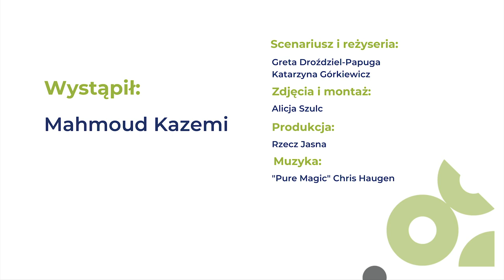Opowieść Mahmouda o migracji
Mahmoud przyjechał do Polski, gdy miał 13 lat. Od tamtej pory walczy o swoje marzenia. Posłuchajcie o tym, czym jest dla niego dom i kim się czuje.

Film „Opowieść Mahmouda o migracji" powstał w ramach projektów „Historie i fakty o migracjach na XXI wiek” i „I am European. Historie i fakty o migracjach na XXI wiek” realizowanych przez Centrum Edukacji Obywatelskiej. Programy finansowane ze środków Unii Europejskiej i współfinansowane w ramach programu polskiej współpracy rozwojowej Ministerstwa Spraw Zagranicznych RP. Treść wyraża wyłącznie poglądy autorów, autorek i nie może być utożsamiana z oficjalnym stanowiskiem Ministerstwa Spraw Zagranicznych RP ani Unii Europejskiej.

„I am European. Historie i fakty o migracjach na XXI wiek” jest częścią programu DEAR (The European Commission's Development Education and Awareness Raising Programme), który wspiera projekty angażujące społeczeństwo Unii Europejskiej w globalne zagadnienia rozwoju społecznego, gospodarczego i środowiskowego. Poprzez finansowanie programów takich jak „I am European. Historie i fakty o migracjach na XXI wiek " DEAR promuje uniwersalne wartości, m.in. wolność, demokrację, praworządność oraz umożliwia obywatelom i obywatelkom Europy włączenie się w globalny rozwój. Program DEAR finansuje około 30 programów w krajach członkowskich UE. Projekty te przyczyniają się do zwiększenia zrozumienia i zaangażowania Europejek i Europejczyków w kreowanie pozytywnych zmiany społecznych zarówno na poziomie lokalnym, jak i międzynarodowym. Działania DEAR wspierają również pracę UE na rzecz realizacji Celów Zrównoważonego Rozwoju.
Film „Opowieść Mahmouda o migracji" jest dostępny na licencji Creative Commons Uznanie autorstwa 4.0 Międzynarodowe. Pewne prawa zastrzeżone na rzecz Centrum Edukacji Obywatelskiej. Utwór powstał w ramach programu polskiej współpracy rozwojowej realizowanej za pośrednictwem Ministerstwa Spraw Zagranicznych RP i Unii Europejskiej w roku 2020. Zezwala się na dowolne wykorzystanie utworu, pod warunkiem zachowania ww. informacji, w tym informacji o stosowanej licencji, o posiadaczach praw oraz o programie polskiej współpracy rozwojowej i Unii Europejskiej.